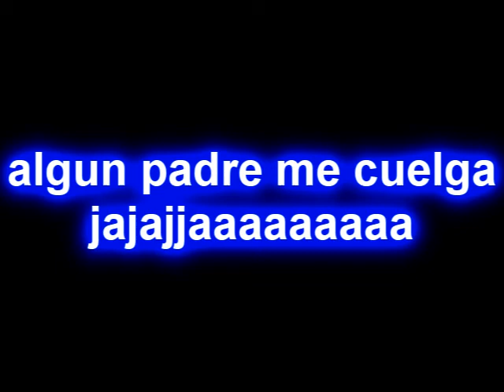gns de chuchos clik .........mis perros tienen sed